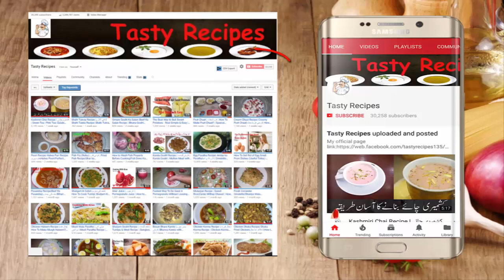Mutton Karahi | Bakra Eid Special | Karahi Recipe | Pakistani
Video Content
karahi
Karahi Tikka
Mutton Karahi
best karahi in lahore
lakshmi chowk karahi recipe
best mutton karahi in lahore
butt restaurant mutton karahi
mutton karahi price in lahore
mutton karahi rates in lahore
best chicken karahi in lahore
chicken karahi rates in lahore
lakshmi chowk lahore restaurants
Butt Karahi Restaurant In Lahore
Butt Karahi Lahore Lakshmi chowk
Famous Lahori mutton karahi
Mutton Karahi Of Butt Karahi Recipes
Butt Karahi - Home - Lahore, Pakistan
Lakshmi chowk lahore ki famous butt karahi / mutton

1.5kg Mutton Meat
Chop Tomatoes
1 Onion
1 tbsp. ginger garlic paste
Salt to taste
1/3 tsps. Full red chili powder
1/4 tbsp. Mixture of spices (Garam Masala)
1/2 tbsp. Dried Coriander leafs
1/2 tbsp Black papper
1/4 tbsp Turmeric Powder (Haldi)
Green chili Papper
Chop Ginger
100g Butter (Makhan)
100g Fresh Cream
250g Oil
Cooking with kiran | Educational Video

You Can Watch About:

150 (Perfect Soft Puri Recipe)